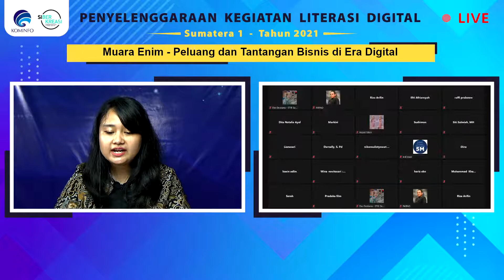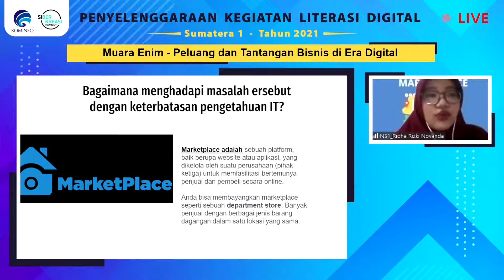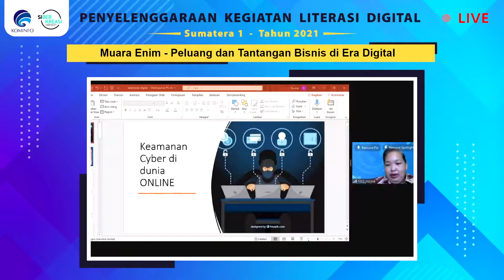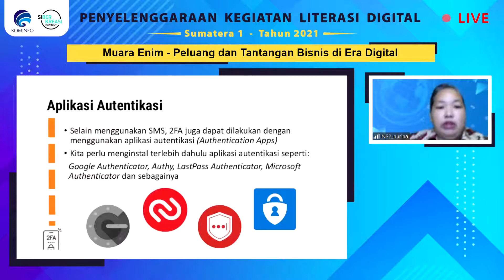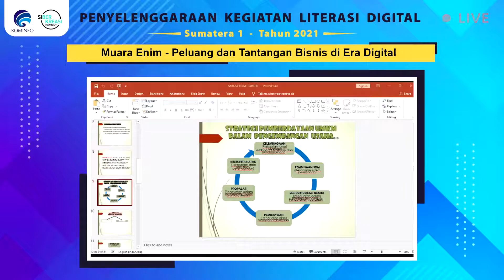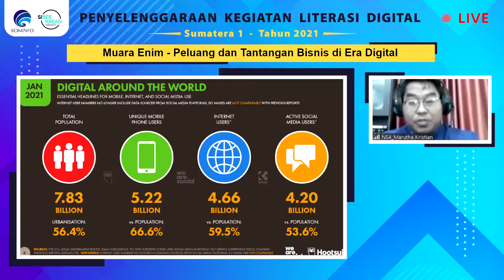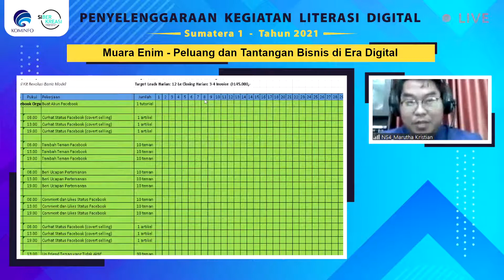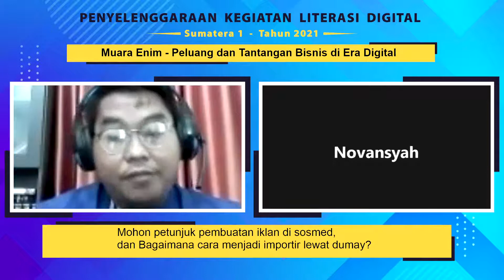Literasi Digital - Peluang dan Tantangan Bisnis Di Era Digital (Muara Enim - 28/06/2021)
Literasi Digital

Sumatera Selatan - Muara Enim
Senin, 28/06/2021
Materi : Literasi Digital Pondasi milenial Menembus Global